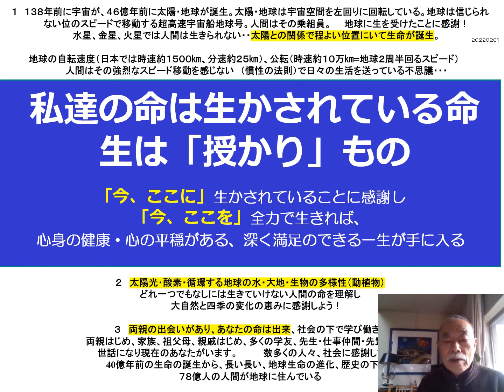２０２２０２０１ 生かされている命に感謝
私達の命はいくつかの偶然が重なって、この世に生を受けています。
どれ一つ欠けても、生の誕生はないのです。

・宇宙に太陽・地球が誕生し、地球が太陽と程よい距離にあった
・地球に太陽光が程よく届き、酸素がたまり、海に出来た水が地球上を循環、大地ができそこに動植物が生活し、それらが人間の食料となる
・ご先祖様がいて、両親の出会いで自分の命は誕生
・この世に誕生後、両親家族はじめ、多くの人々に助けられ成長をしてきた

どれ一つ欠けても、自分の命・現在の自分はない・・・・

有難い！　有難い！